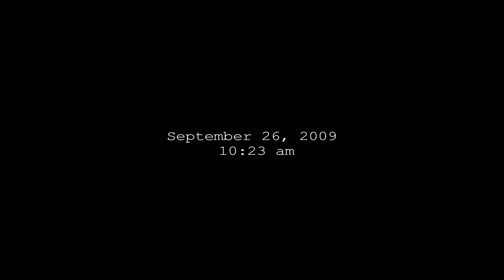B A D (short clip)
A clip from B.A.D. Starring: Ryan Roberts & Justin Verstegen.
 ( F-WORD-O-RAMA ) Two uneducated men attempt a spur of the moment bank robbery and come to find out that it wasn't the best of ideas.
Cinematography by Ryan Roberts
R.E.R Productions